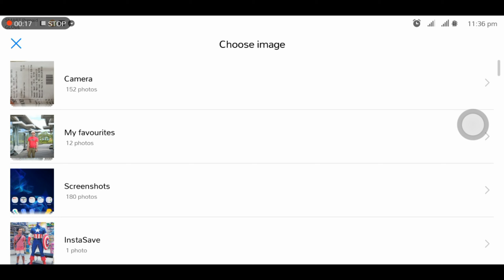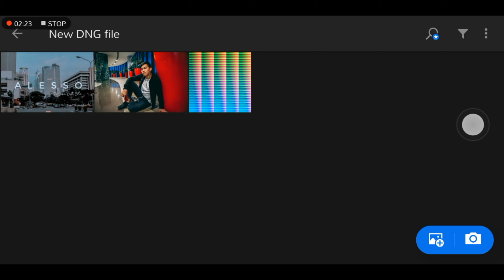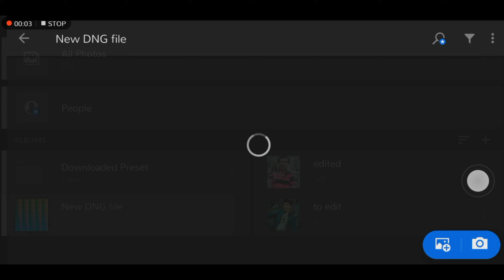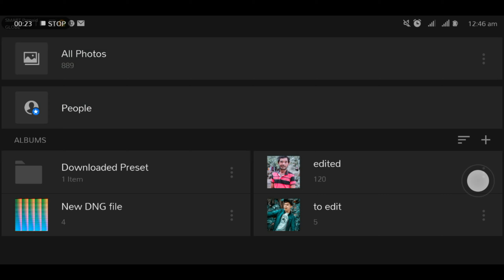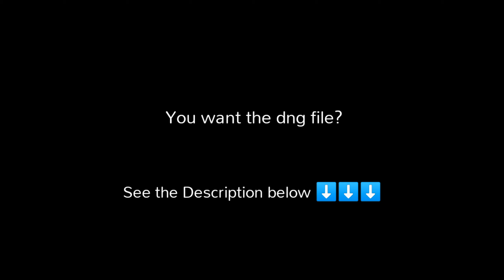FREE Preset | Lightroom Tutorial | Orange & Aqua and more